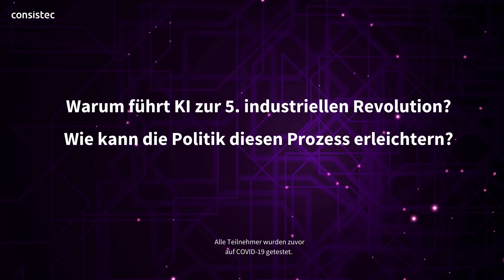Tech Topics - Technik. Wohlstand. Märkte.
Warum führt KI zur 5. industriellen Revolution?
Sie sehen einen Themen-Ausschnitt aus unserem aktuellen Podcast "Querverlinkt - Technik über dem Tellerrand" - Folge 12. consistec CEO, Dr. Thomas Sinnwell spricht mit Nadine Schön und Ammar Alkassar über das Thema KI und was die Politik tun kann um den Prozess zur 5. Industriellen Revolution zu erleichtern.

consistec GmbH
Europaallee 5
66113 Saarbrücken
T:  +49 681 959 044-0

Eine Produktion der Go For Sales – Agentur für Vertriebsentwicklung GmbH & Co. KG